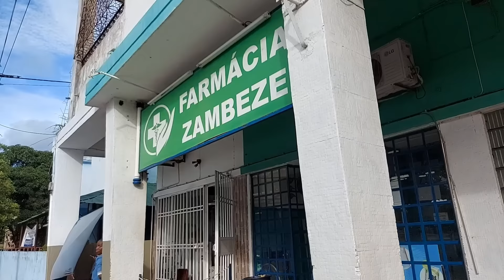A SITUAÇÃO NÃO ESTÁ NADA BOA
▬▬▬▬▬▬▬▬▬▬ஜ۩۞۩ஜ▬▬▬▬▬▬▬▬▬▬▬▬